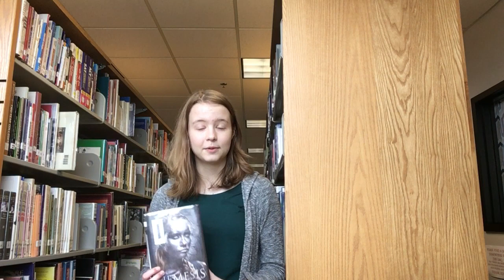Nemesis by Anna banks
Student book talk over the YA fantasy book Nemesis by Anna Banks